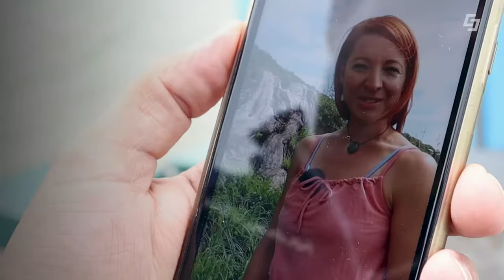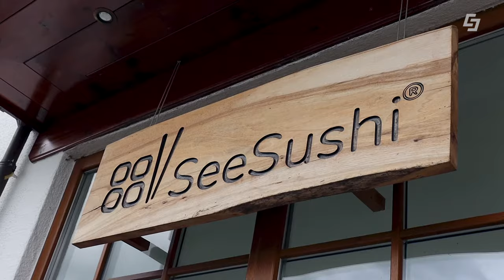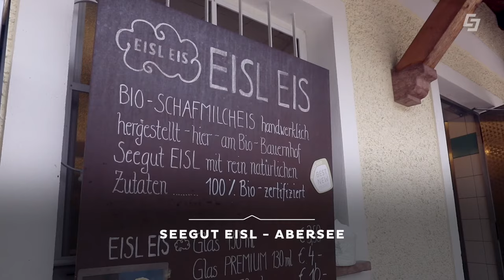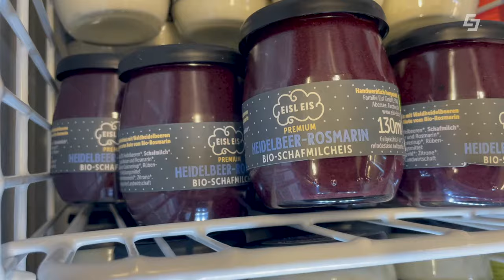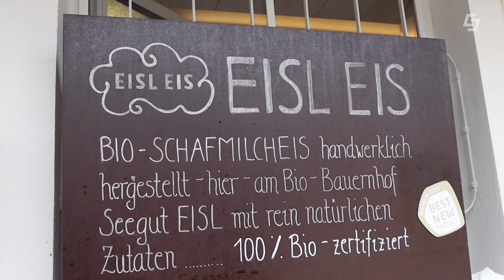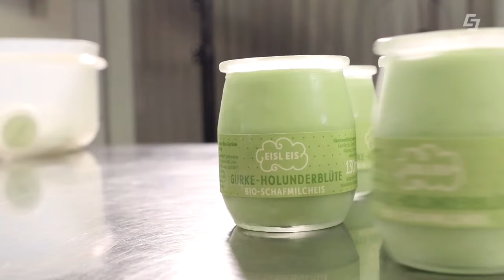Kulinarische Reise rund um den Wolfgangsee, SeeSushi, Seegut Eisl und Lärchenhütte am Zwölferhorn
Die Region rund um den Wolfgangsee hat kulinarisch einiges zu bieten. Auf seiner Tour erfährt Markus wie sich Sushi auch aus heimischen Seefisch herstellen lässt, welche Wiesenkräuter sich perfekt für ein Kräuterpesto eignen und wie das beliebte Eisl Schafmilch-Eis zubereitet wird.

Von Bettina erhält Markus die Aufgabe Wiesenthymian, Rotklee, Holunderblüten und Kapuzinerkresse in seine Gerichte einzubauen.